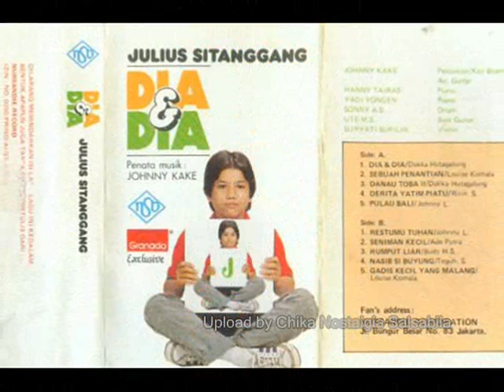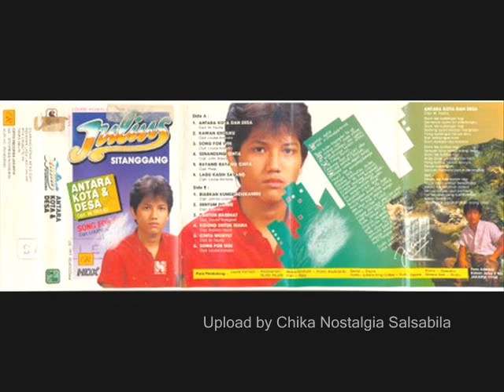Julius Sitanggang Suka Duka Kehidupan